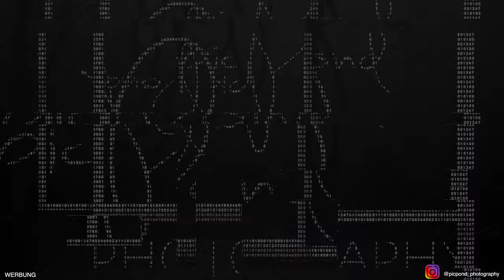VLOG FOTOTOUR GESPENSTERWALD BIS HARZ - Silvio Oeser - PICPOND PHOTOGRAPHY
VLOG zu meiner Fototour "Gespensterwald bis Harz"

In diesem Video nehme ich Dich auf meine Reise vom Gespensterwald an der Ostsee, bis zum Harz mit. Dabei erkläre ich Dir an den Spots, was ich Fotografiere und wie ich meine Vorstellungen umsetze.

Vielen Dank an Anskar für die Unterstützung zur Planung im Vorfeld!

(Werbung - AD)

Meine Empfehlungen
Faltreflektor:

Günstiger Blitz:

Meine Top Kameraempfehlung für Einsteiger:
Canon EOS250D

(Werbung)

Canon EOS200D

Nikon D3500

Nikon D5600

Sony a6000

Sony a6400

XAiOX® Mini-Kugelkopf mit Blitzschuh & 1/4" Zoll Gewinde:

MENGS® 1/4 universell Schraubenkopf Handy Smartphone Stativ-Halterung:

Akkucase für AA und AAA Batterien / Akkus:

SD Karten Case - Spritzwassergeschützt:

Sony Kompaktkamera "RX 100":

Lumix Einsteigerkamera "GX 80":

Nikon Z6+Adapter:

Die besten SD-Karten für Dich:

Sehr gutes Stativ:

Meine Akkus:

(Werbung)

BraveLion - NCS